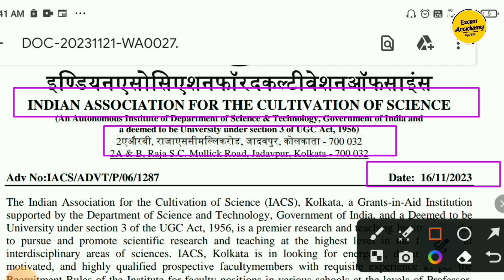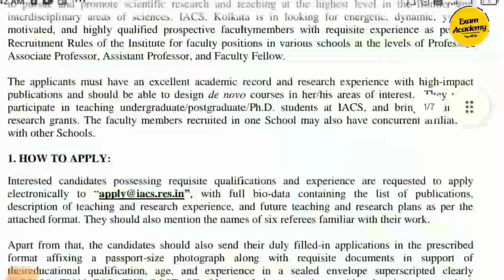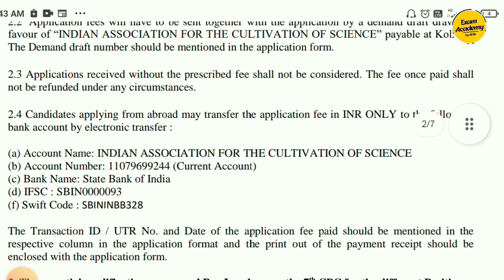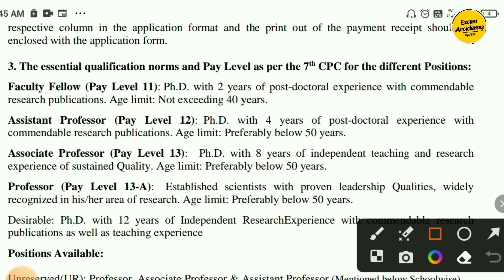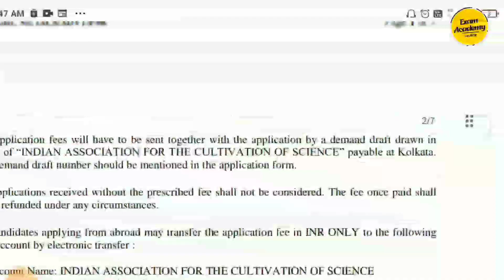Permanent Assistant Professor Vacancy 2023 || Central University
Assistant Professor Vacancy 2023 | Assistant Professor 2023 || 3 Central University